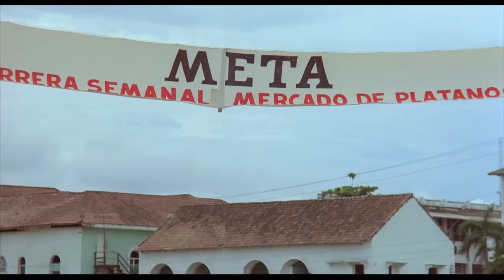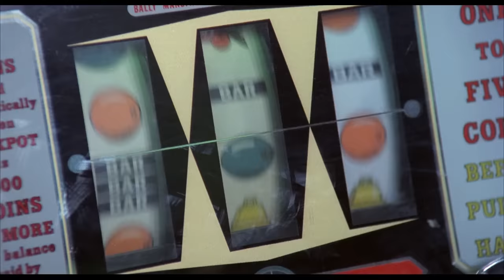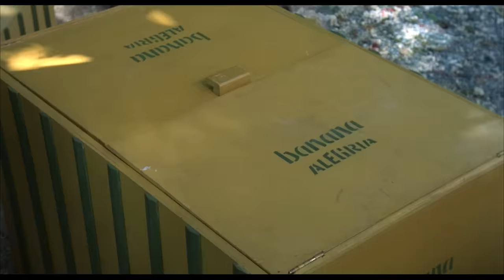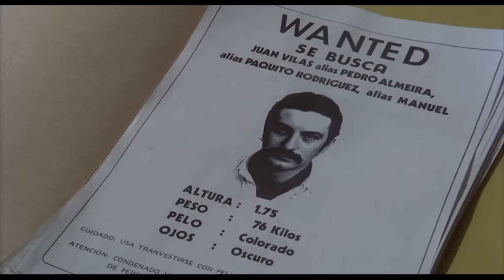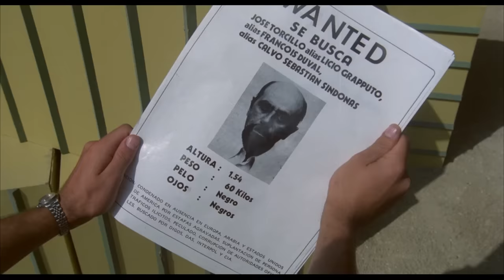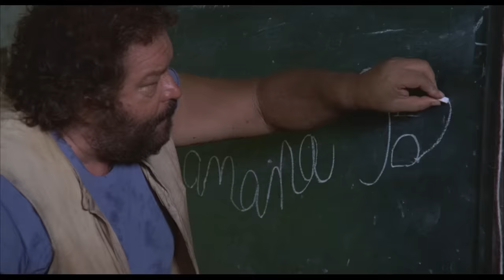Banana Joe | Comédia | Acção | HD | Filme completo em português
Direção: Steno
Roteiristas: Mario Amendola, Bruno Corbucci, Steno
Artistas: Bud Spencer, Marina Langner, Mario Scarpetta
(1982)

Um homem vive feliz numa ilha com a sua família, cultivando bananas. Quando um mafioso local, de olho na propriedade do homem, tenta tirar-lha, ele tem de ir à cidade pela primeira vez para obter ajuda.